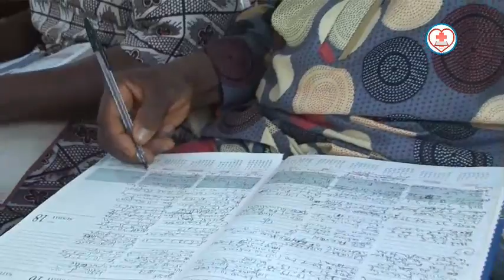The Unquenchable Zeal in Gospel Proclamation vfr - Pas. W.F. Kumuyi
PLS DON'T FORGET OUR MONDAY BIBLE STUDY TODAY AND

Venue:4656 Briarwood Drive, Charlottesville,
VA22911
Time : 10.00pm